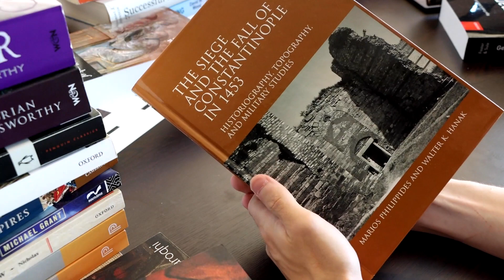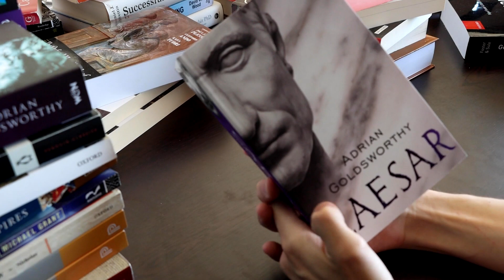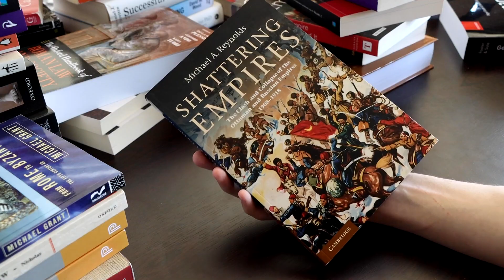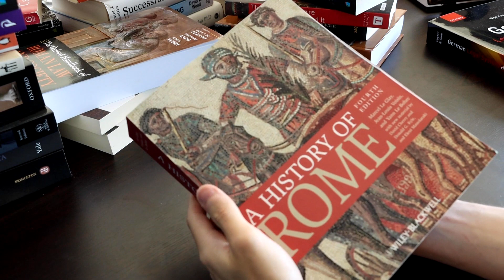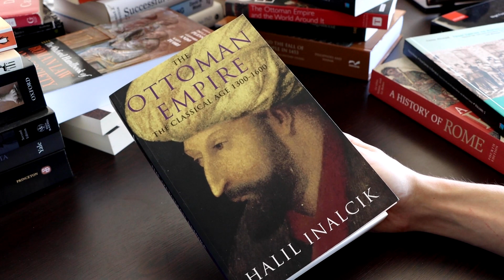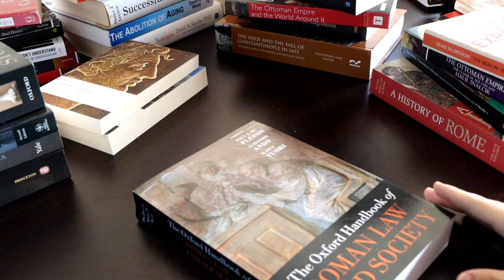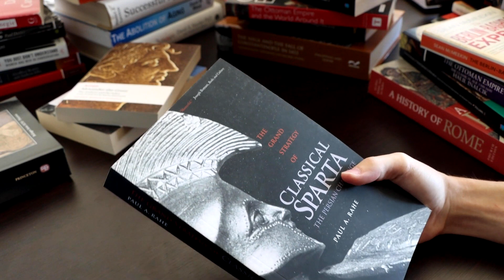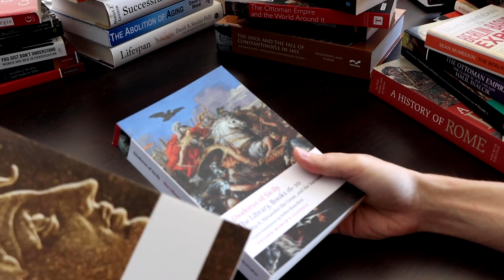Library Tour: History Books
Here is a look at some of my Roman and Ottoman history books!